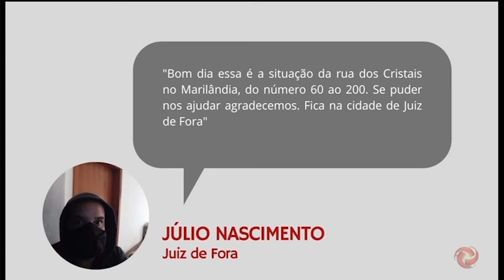Morador do Marilândia expõe rua cheia de buracos